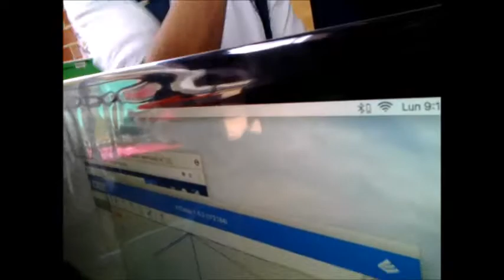Colegio Ofelia Uribe de Acosta